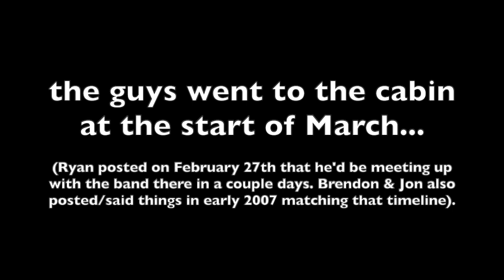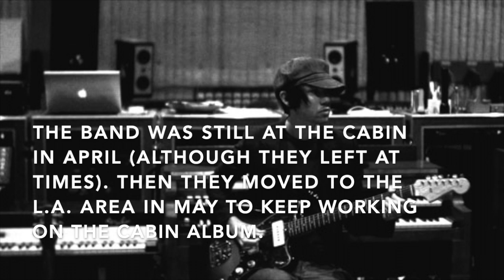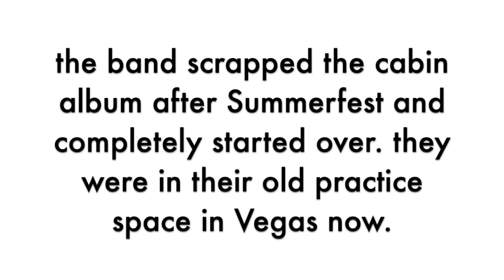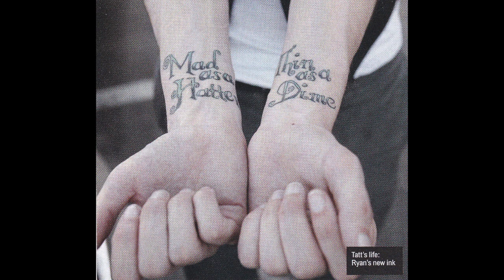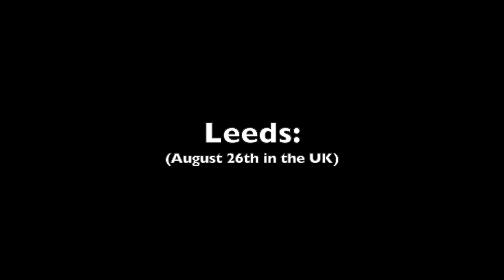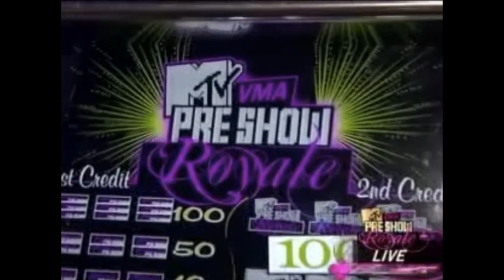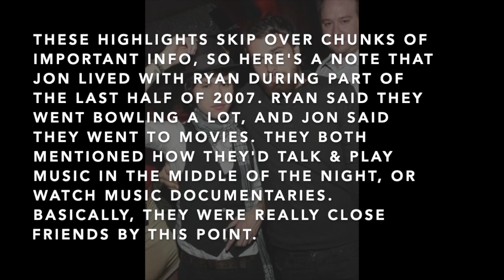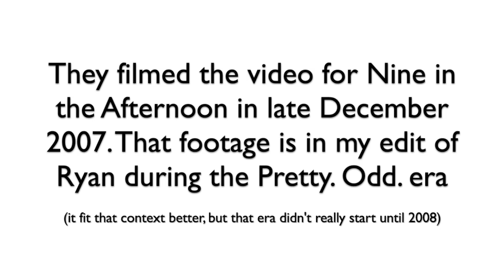Ryan Ross in 2007 (highlights)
this was the year between the Fever era & the Pretty. Odd. era.
(I'm missing a lot of content from 2007, sorry).